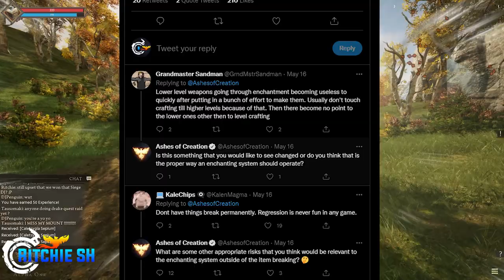Should Weapons Break from Enchantment? | Ashes of Creation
Professions in Ashes of Creation are said to be massive. Taking you a lot of time to become a master in one of the many artisan trees. But should professions have a potential negative effect if the craft fails at something like enchanting? Let's talk about it!